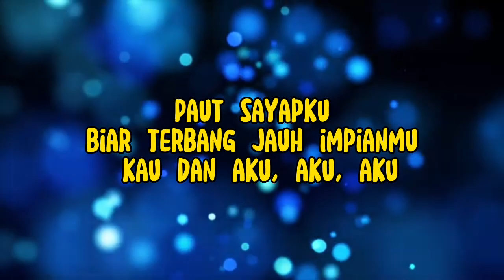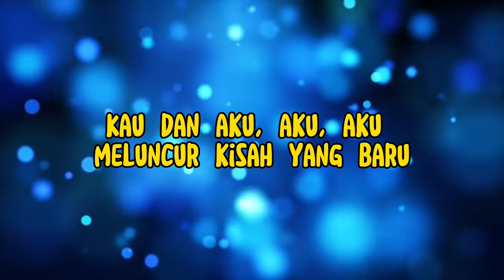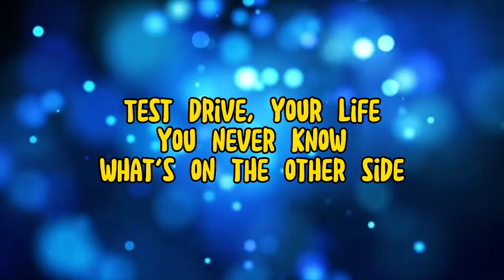Firdaus Rahmat - Test Drive (Lirik)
(OST - Projek: High Council)